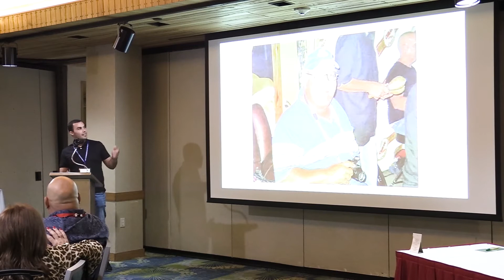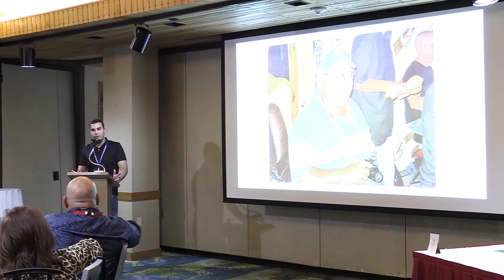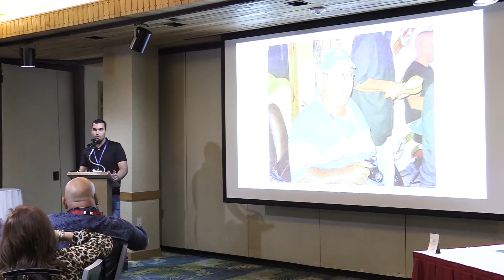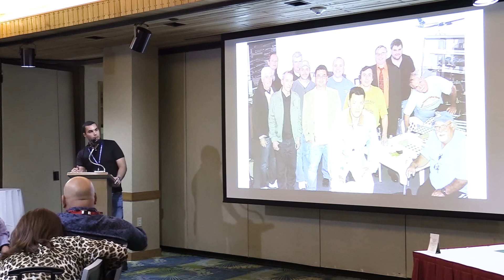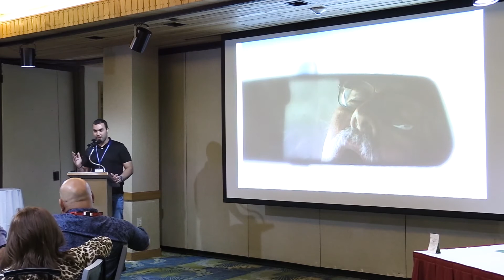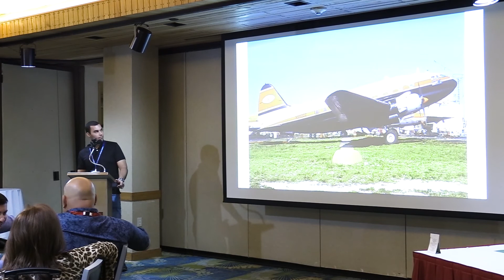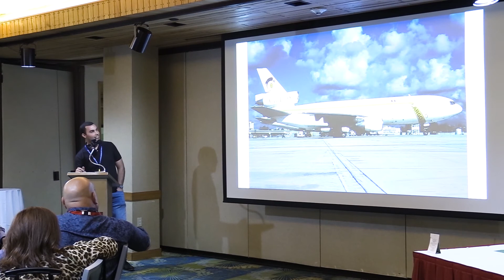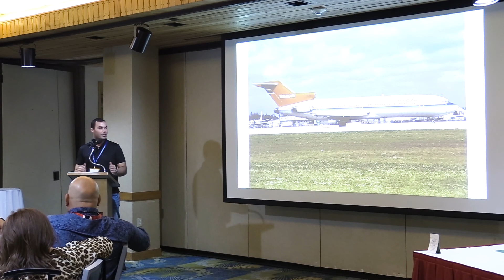Eddy Gual Memorial Slide Presentation and Remarks | FLAP 2020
The Florida Aviation Photography Convention is an annual gathering in Miami for aviation photographers (both digital and film), hosted by the members of the FLAP Committee. It has been a regular feature for almost 3 decades, with people attending from all over the globe. This year we commemorate Eddy Gual, a longtime member of The Florida Aviation Photography community, and photographers worldwide.